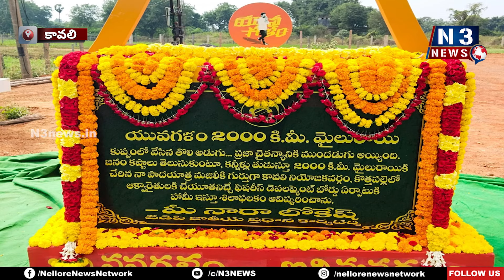ఆయన ఈగో హర్ట్ అయ్యిందంటా...!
- తమ్ముళ్ళ ఏర్పాట్లును బలవంతంగా తొలగింపు
- ఎవరా నారా ప్రశాంత్, ఏమా ఆయన హడావిడి, వెనుకున్న ఆ..కావలి నేత ఎవరు...?
- నారా భువనేశ్వరి పర్యటనలో కావలి మండలం కొత్తపల్లి వద్ద నారా ప్రశాంత్ ఆగమాగం
- భువనేశ్వరి ముందే టీడీపి కురువృద్దుడు ఆవేదన